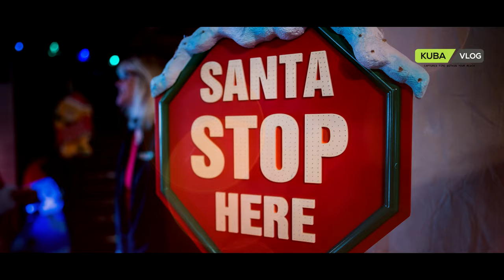Santa Stop Here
There is not enough time to document everything but we try our best to capture the highlights of a given day. We usually post a video once in a while  and we focus on playing and learning together. We hope our content can inspire and bring a smile to anyone watching.